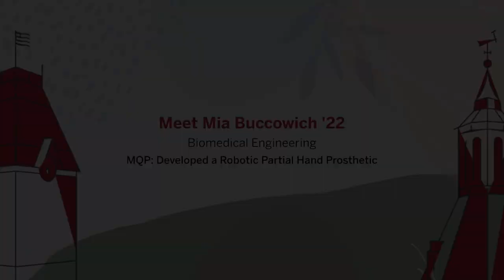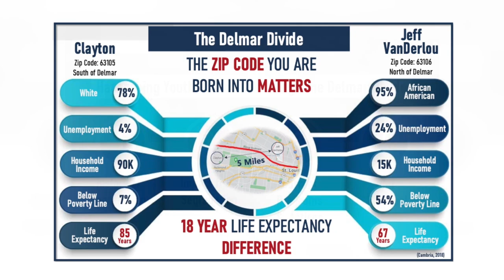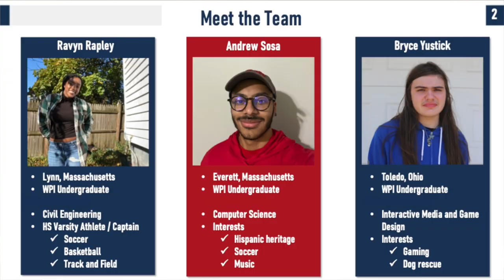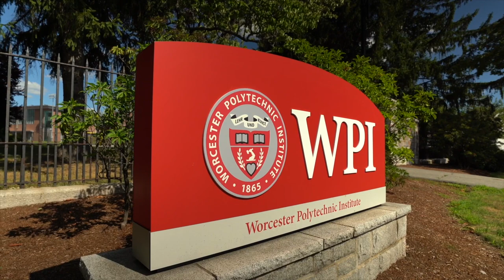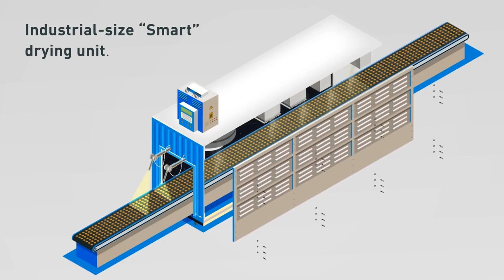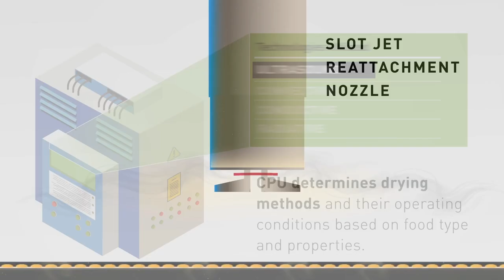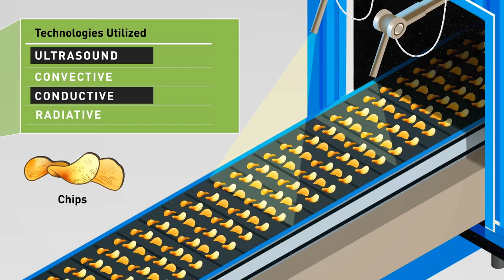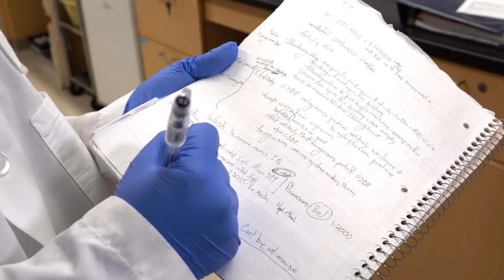Beyond These Towers: The Campaign for WPI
Beyond These Towers is where a strong, innovative, inclusive, globally engaged WPI will make its mark on our 21st century world.

The distinctive towers of WPI’s first two buildings continue to be enduring symbols of the simple but powerful idea that is the university’s bedrock: theory and practice, knowledge and skilled art, learning and doing.

Now, more than ever, a world beset by challenges needs what we have created and what we do at WPI.